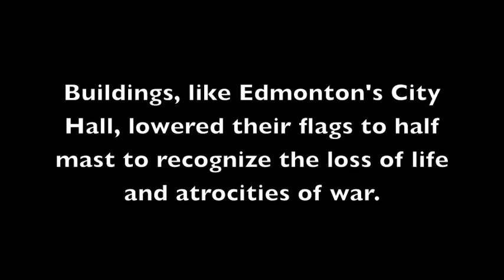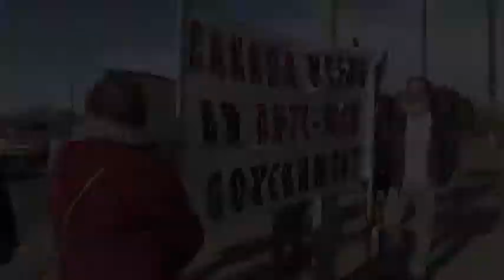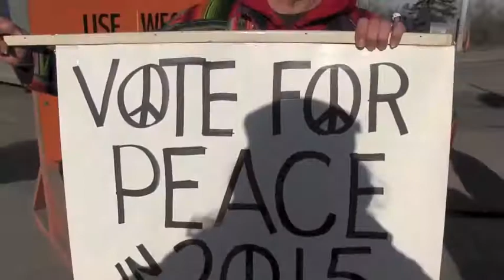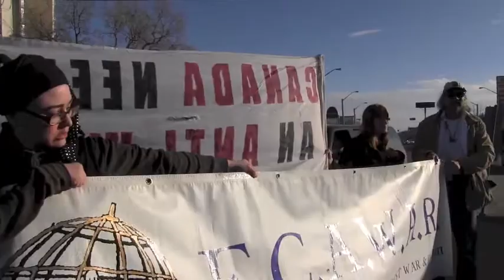Raise Your Banner for Peace - ECAWAR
On March 12, 2014, the last of the Canadian troops returned from the 12 year mission in Afghanistan. Buildings such as Edmonton's City Hall flew their flags at half mast to commemorate loss of life and the horrors of war. The Edmonton Coalition Against War & Racism (ECAWAR) took to the street and raised their banners for peace